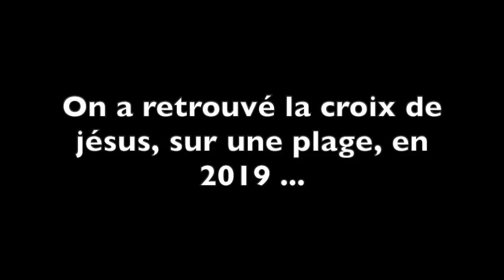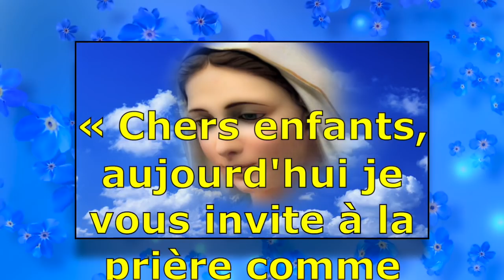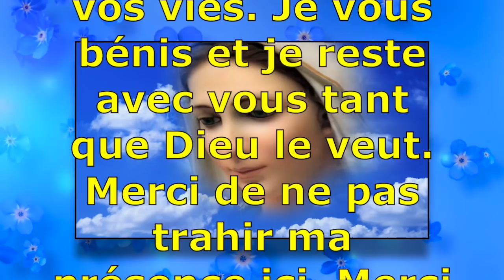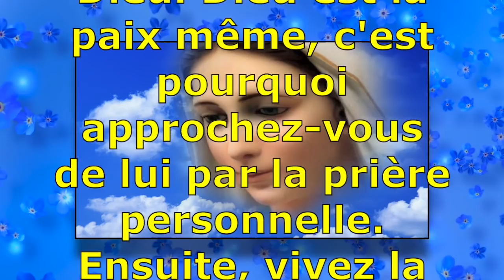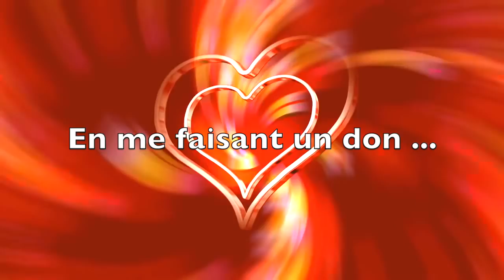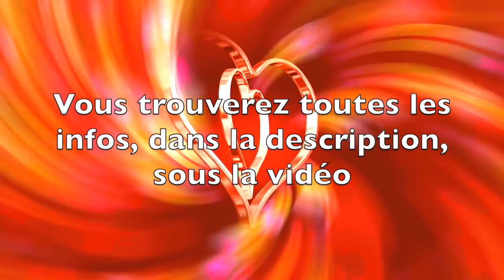ON A RETROUVE LA CROIX DE JESUS SUR UNE PLAGE EN 2019